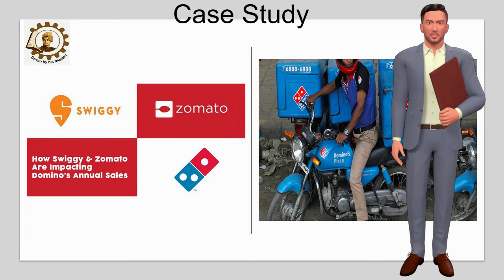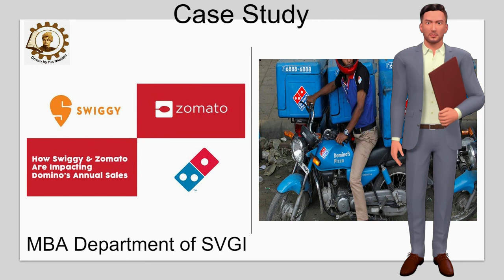MBA Case Study: Swiggy/Zomato Vs Own Delivery System: The Dominoz Way: Prof Amitabha Gupta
MBA Case Study. SVIST.